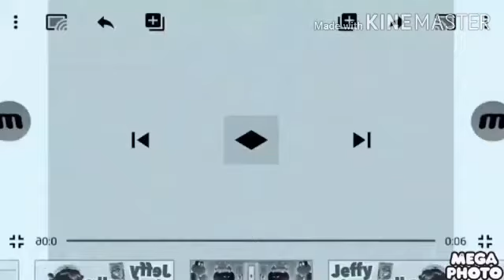Klasky Csupo G-Major Collection (0-20)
Effects of G-Majors:
Normal
G-Major
G-Major 0 (AVS Version)
G-Major 1
G-Major 2 (AVS Version)
G-Major 3
G-Major 4 (AVS Version)
G-Major 5 (AVS Version)
G-Major 6
G-Major 7
G-Major 8
G-Major 9 By Rj Kumar
G-Major 9 (AVS Version)
G-Major 10
G-Major 11
G-Major 12 (AVS Version)
G-Major 13 (AVS Version)
G-Major 14
G-Major 15
G-Major 16
G-Major 17
G-Major 18
G-Major 19
G-Major 20 (UNFIXED)(AVS Version)